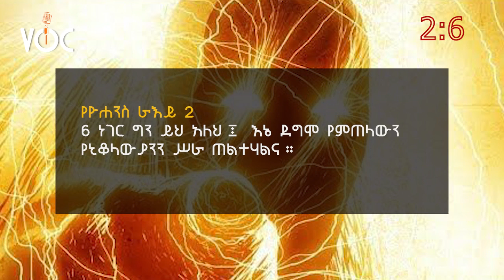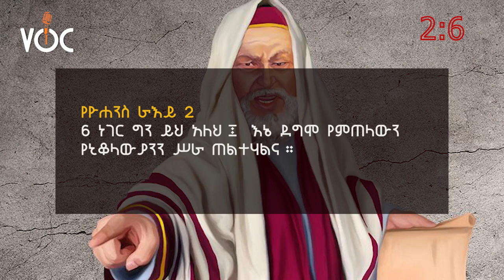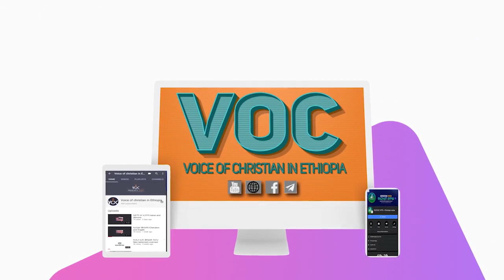የዮሐንስ ራዕይ ጥናት በዳዊት ፋሲል REVELATION BY DAWIT FASSIL/Chapter 2:6 part 11